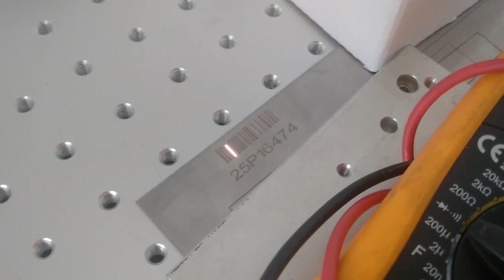DRK 20W fiber laser marking machine mark barcode on stainless steel 2